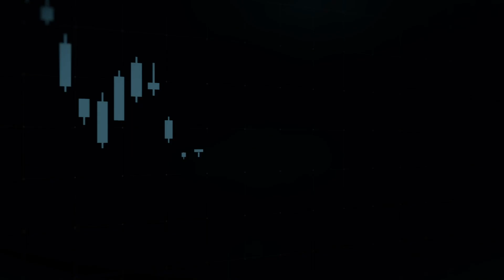Dylan Taylor, Chairman and CEO of Voyager Space at NYSE Space Forum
Dylan Taylor, Chairman and CEO of Voyager Space discusses the company's latest innovations and partnerships with Trinity Chavez at NYSE Space Forum